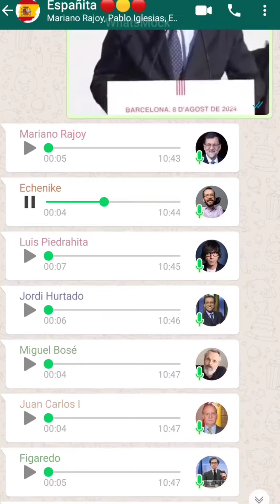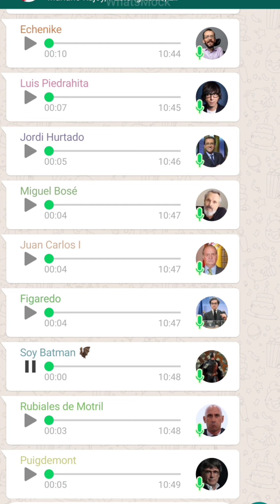Operación Jaula para detener a Puigdemont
Puigdemont regresa a España